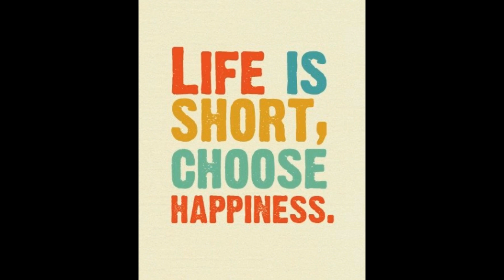Buhay Promdi 027- Pag-aalaga ng Kalapati | Brthday ni Lola Ning | NUEVA ECIJA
ang daming alagang kalapati ni Aldrin,,, enjoy sila pakainin + birthday celebration ni Lola Ning